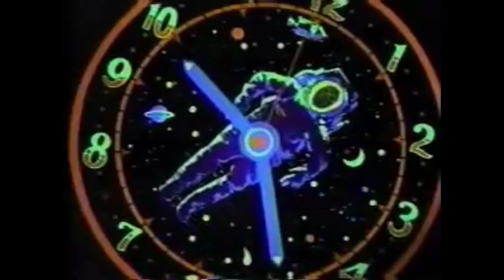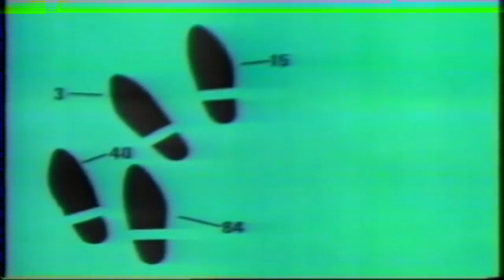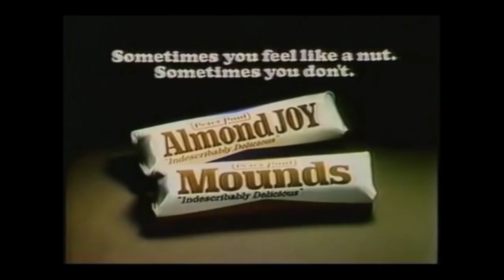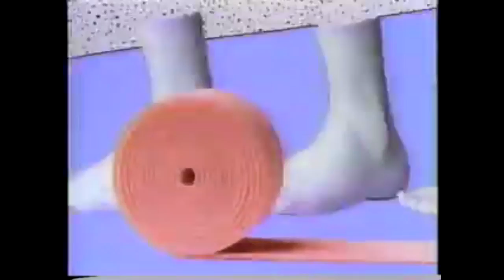13 Classic Candy Commercials (Nostalgia Overload)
Today it's time to look at some classic candy commercials from the 50's-90's!  This was a viewer suggestion from Gojira Omega!  There are some the really bring you back to your childhood in this one.  Who remembers Bonkers??

All clips found on Youtube.  Big ups to the original uploaders.

Random live streams throughout the week.  Nostalgia Overload episodes released every Thursday.